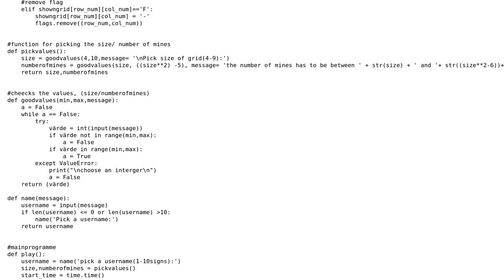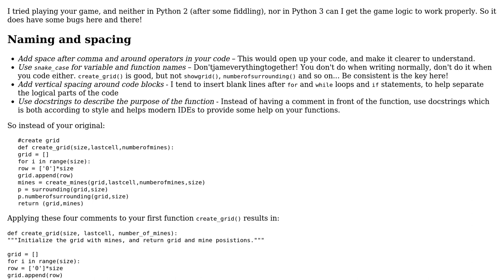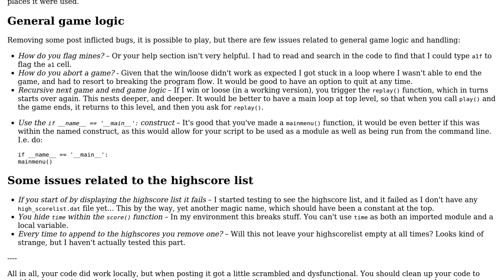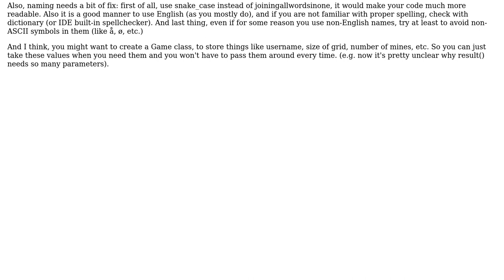Python 3 Minesweeper (2 Solutions!!)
Python 3 Minesweeper

With thanks & praise to God, and with thanks to the many people who have made this project possible! | Content (except music & images) licensed under CC BY-SA | Music | Images & others | With thanks to user holroy user hamp user Alissa and the Stack Exchange Network Trademarks are property of their respective owners. You are responsible for your own actions.